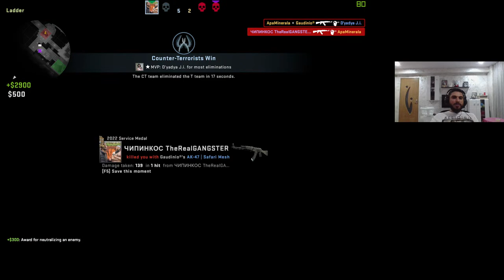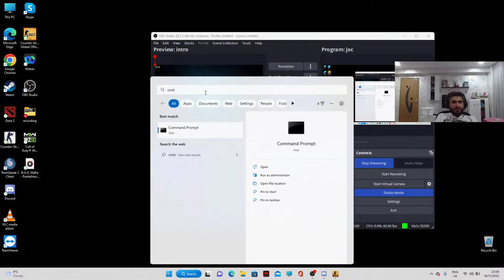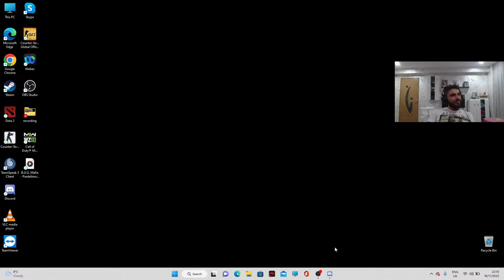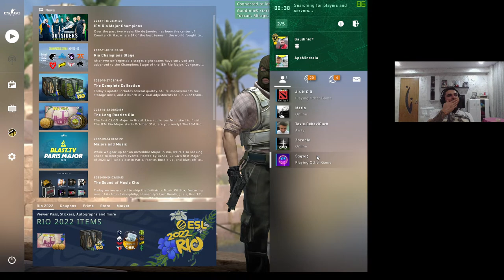CsGo Wingman Gaudinio with ApaMinerala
learn how to play csgo, nooobs, funny games